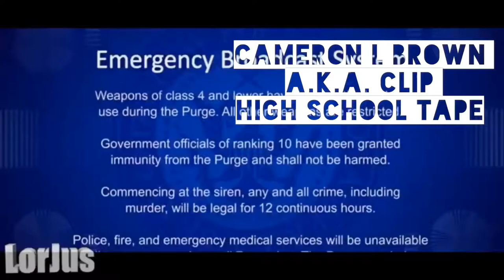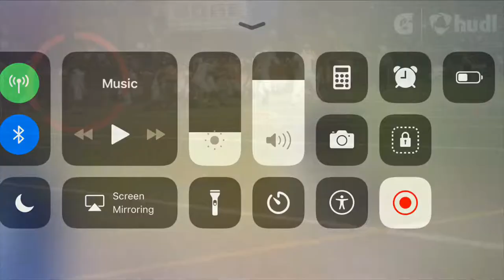Cameron l brown career tape